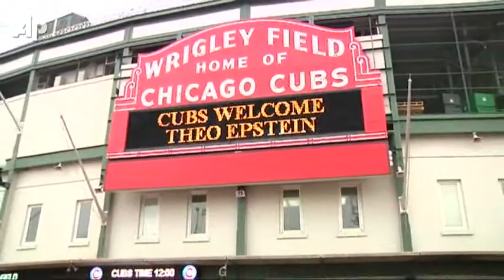Cubs Dismiss Mike Quade As Manager.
Mike Quade won't be back as manager of the Chicago Cubs for the 2012 season. New management says the club needs new direction after Quade led the team to a record of 71 and 91 this past season. (Nov. 2)